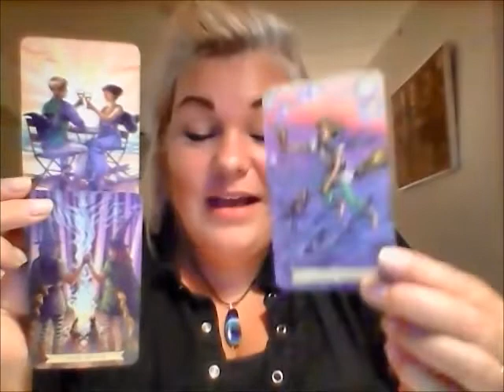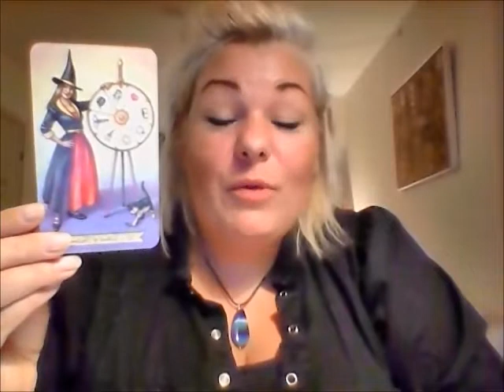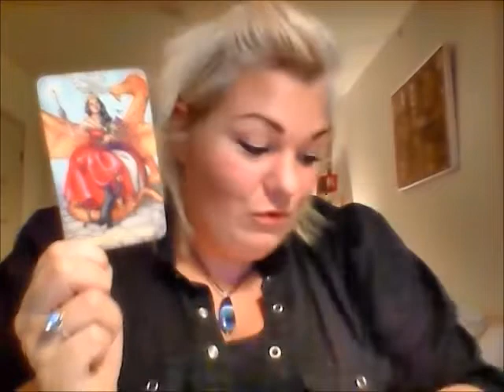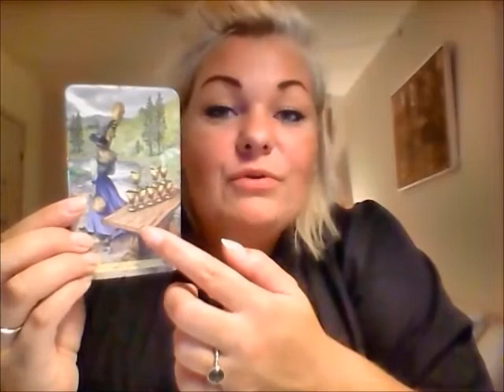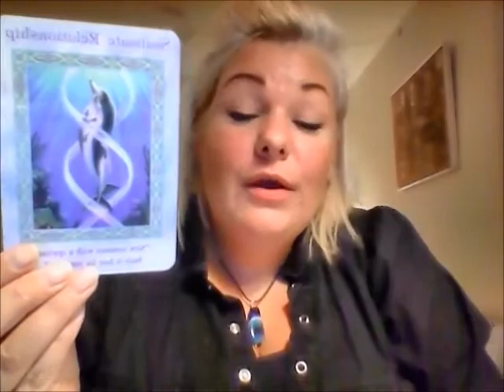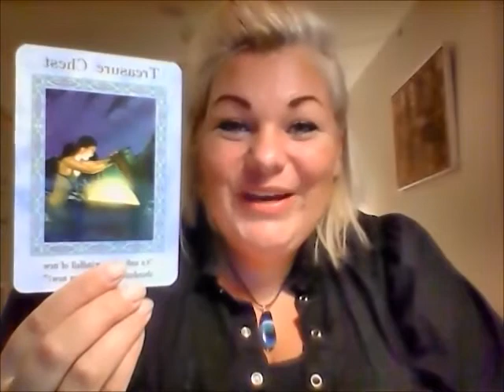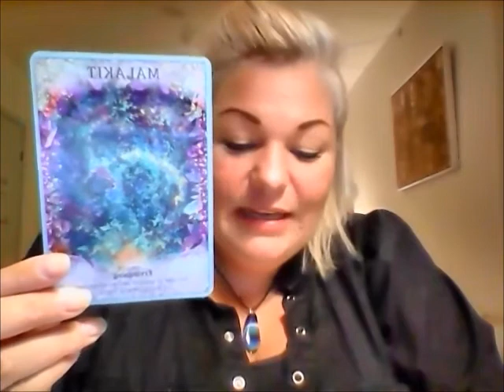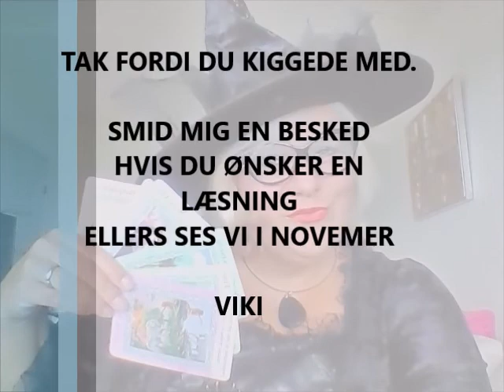Krebs oktober: Wow, du møder din soulmate og se forandringer ske.